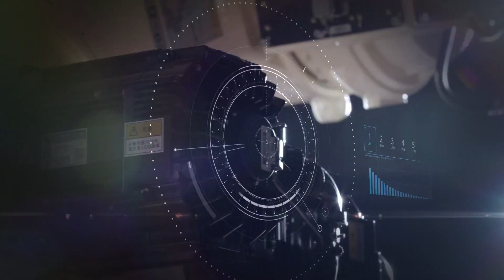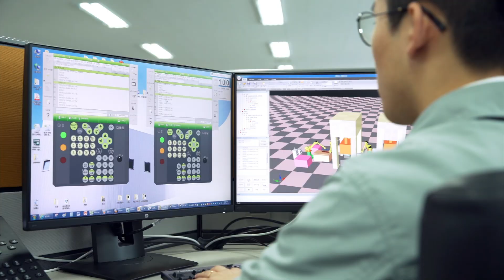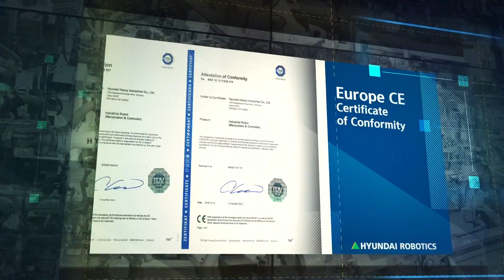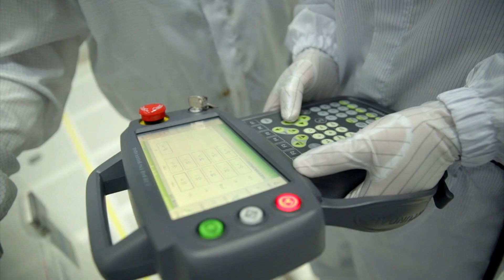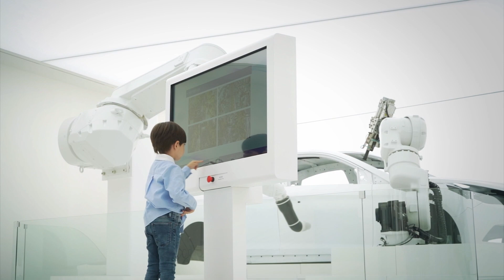2019 Hyundai Robotics Promotion Video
Starting robot business in 1984, Hyundai Robotics first produced a welding robot in 1987 and has made a new epoch of exceeding 50,000 industrial robots produced in total in 2018, for the first time in Korea. Rather than being satisfied with such results, Hyundai Robotics pushes forward industrial robot, cleaning robot, and system businesses powerfully, building the only independent technical skills in Korea. Especially, the bodywork welding robot was selected as the top-notch global product in 2008 and the cleaning robot in 2011.

 We are responding to global robot businesses by acquiring global safety standard certificates, including CE for Europe, NRTL for North America, Gost-R for Russia, functional safety recognition, and explosion proof certificate. And Hyundai Robotics is developing into the top general robot company in the world from exporting products to every part of the world, including China, United State of America, Europe, Russia, India, Brazil, Iran and so on and developing technologies continuously.

 Hyundai Robotics performs businesses in all areas, including the automation of robots and plants, engineering, installation, test drive, and after-sales services.

 Especially, Hyundai Robotics focuses on business of realizing a smart plant through cutting-edge industrial robot technology. We take the initiative in developing and distributing automation systems by developing new robots designed to customers' requirements and also support customers with the smooth operation of their plants by offering prompt and precise before- and after-sales services through the global service network.

 Hyundai Robotics will continue to develop itself as a front-runner in robot industry, growing with customers mutually through continuous research & development and innovative products.